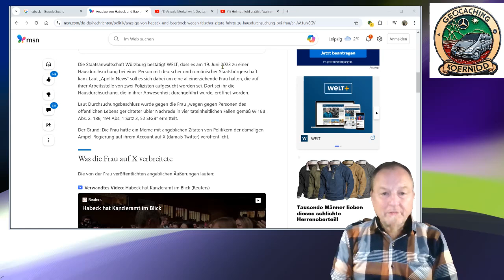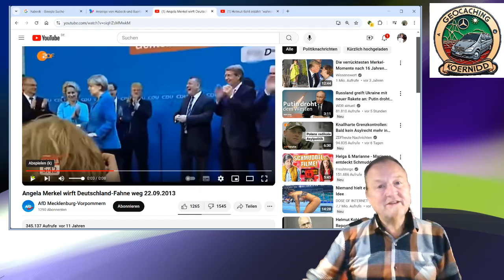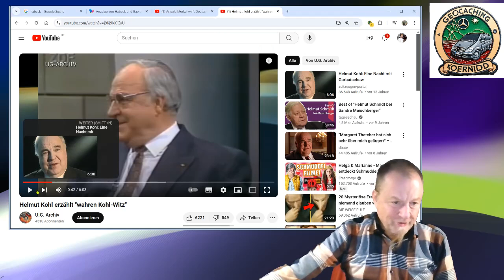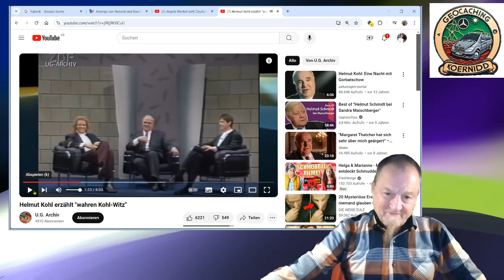Hausdurchsuchungen es nimmt kein Ende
KoerniDD 2024